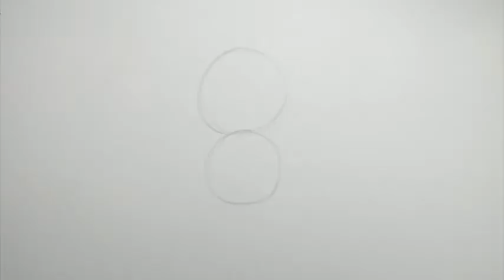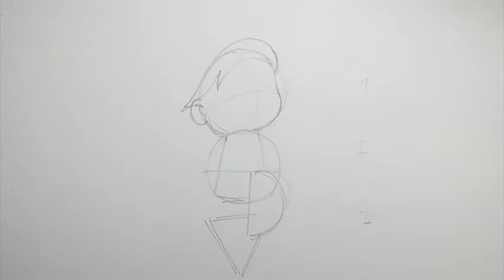สอนวาด นางเงือกน้อย แอเรียล เจ้าหญิงดิสนีย์ How to Draw Ariel l Little Mermaid EP.1I GIANT SMILES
สอนวาดนางเงือกน้อย แอเรียล เจ้าหญิงดิสนี่แบบง่ายๆ How to Draw Ariel  l  Little Mermaid l Disney Princess l EP.1I GIANT SMILES
วันนี้เอาจะน้องๆผู้หญิงกันบ้างนะครับ เราลองมาวาดเงือกน้อยแอเรียล กันนะครับ